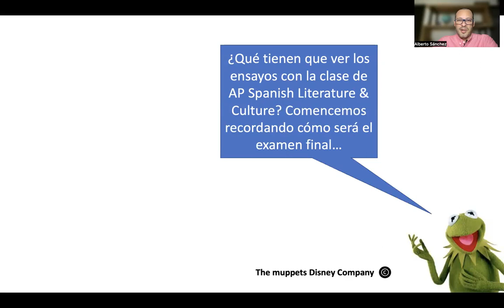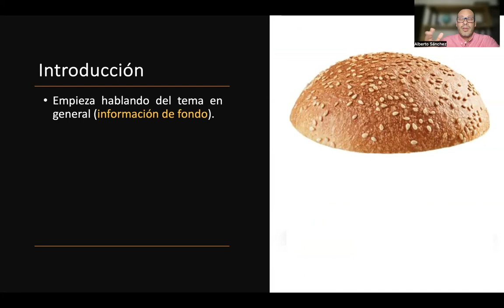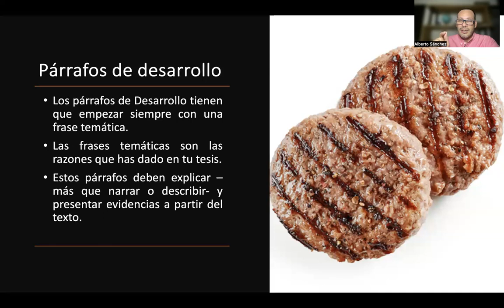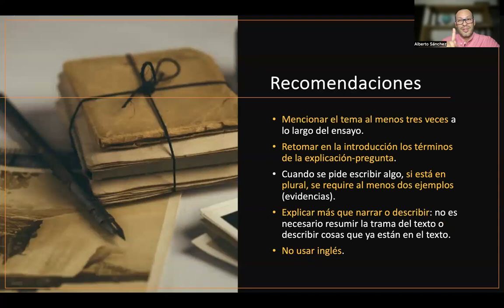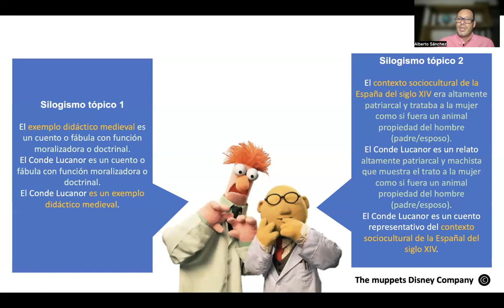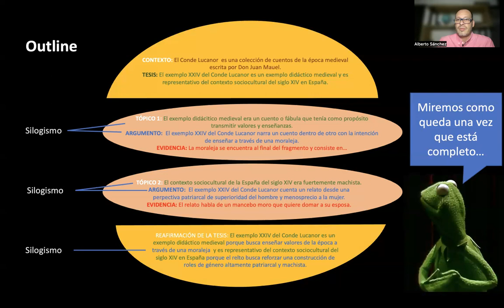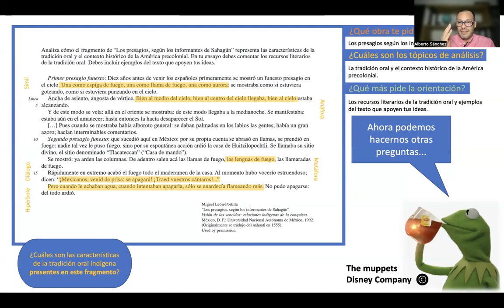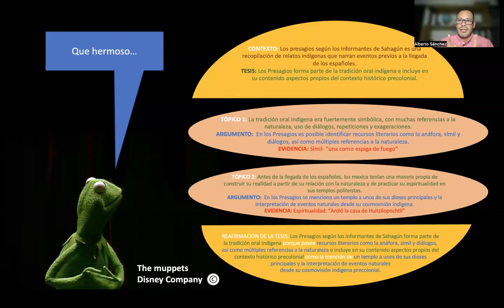FRQ3: ensayo AP de análisis de un solo texto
En el video ¿Cómo escribir un ensayo para la clase de AP Spanish Literature & Culture y no morir en el intento? Parte I, podrás encontrar una explicación sobre la elaboración del ensayo de análisis de un sólo texto (FRQ3) que forma parte del examen de College Board en su sección II de "Free response". El video aborda la rúbrica del ensayo, un checklist a partir de la rúbrica, una propuesta de estructura, la aplicación de silogismos para desarrollar argumentación y dos ejemplos desarrollados a nivel de outline.

1:00 La rúbrica del ensayo de análisis de un solo texto.
3:51 Checklist y estructura del ensayo (hamburgesa).
14:30 Silogismo y argumentación del ensayo.
23:08 Ejemplo final desarrollado a nivel de outline.